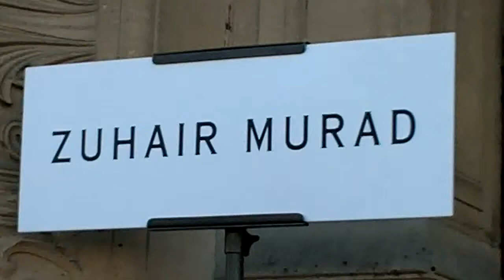Emmanuelle Alt, Alexandra Golovanoff & more @ show Zuhair MURAD Paris Fashion Week 23 january 2014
arrivées au défilé Zuhair MURAD Paris Fashion Week Show jeudi 23 janvier 2014 with Emmanuelle Alt, Alexandra Golovanoff, Mouna Ayoub, Natasha Andrews, Tanya Dziahileva, Deborah Valdez & Stephen Hung, Omar Harfouch, Elsa Zylberstein etc...